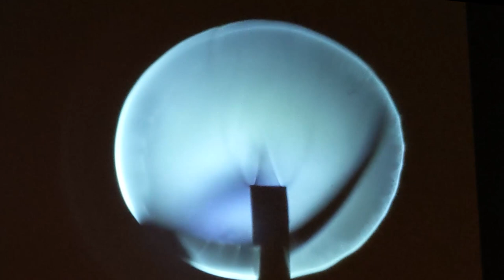Visualization of gas density in Bunsen burner using Schlieren photography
The two concave mirrors allow the light to be intercepted by the knife edge. The obstructed light shows us the slightest difference in density.